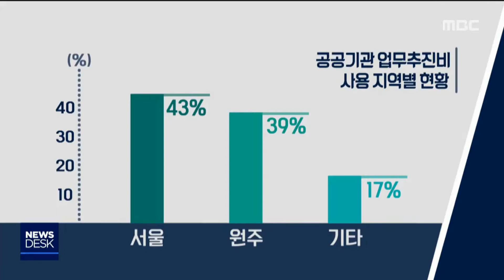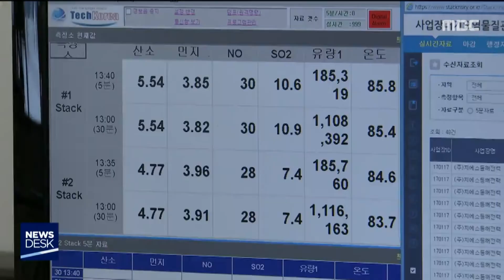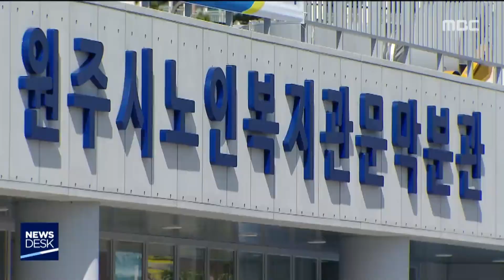2019. 10. 13 뉴스데스크 강원